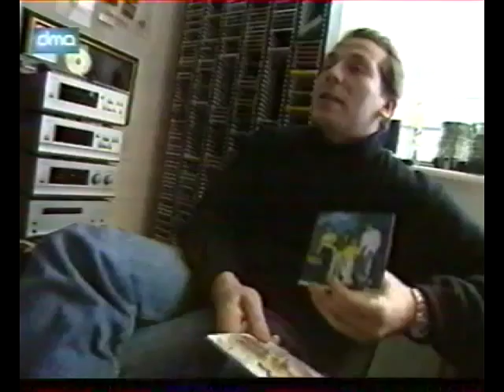Eleggua " reportage exclusif "TF1"//Groupe d'Agde - Patrac MACCLASS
mon groupe eleggua en 2000 fais carton sur toutes les chaines de télévision grâce à ce titre " dansez dansez " signé chez universal music Label " ULM " pascal negre et olivier nus .